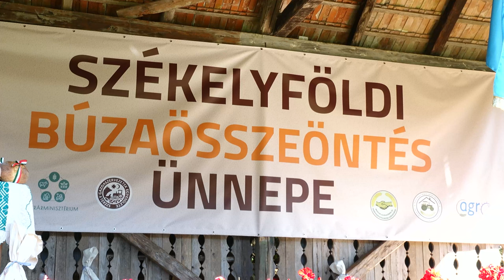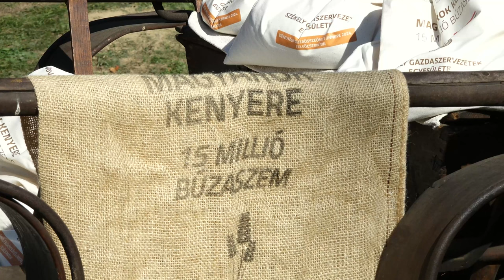A magyar nemzet egységét jelképezi a búzaösszeöntés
Népviseletben, ünnepi öltözetben díszelgő társaság gyülekezett szombaton délután a felső-csernátoni Malomkert udvarán. Itt lelt otthonra ugyanis a székelyföldi búzaösszeöntés ünnepe, amelynek alkalmával Kovászna, Hargita, Maros és idén már Brassó megye gazdái is találkoztak, hogy búzaadományukkal hozzájáruljanak a nehéz sorsú emberek élelemellátásához, jólétéhez. Az ünnepet Csernátonból indították, azóta „végigjárta” Székelyföldet, most ismét Háromszéken szervezték meg.